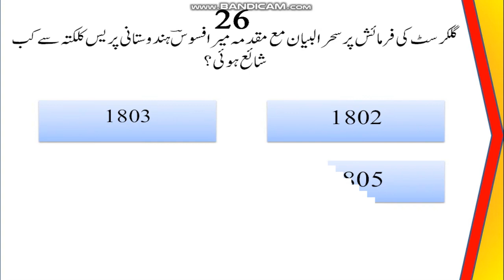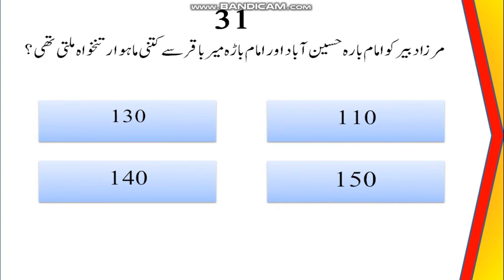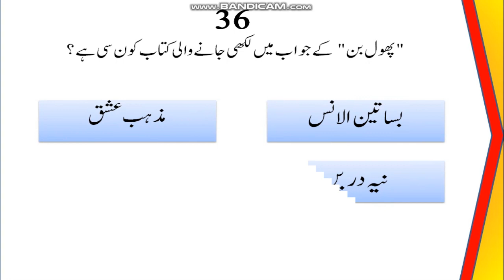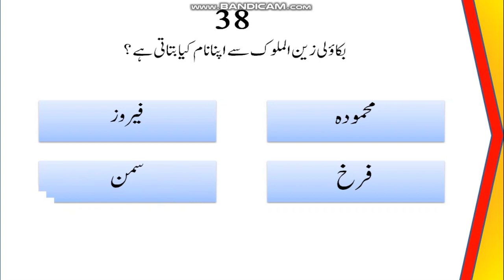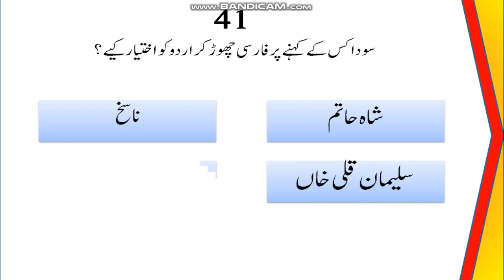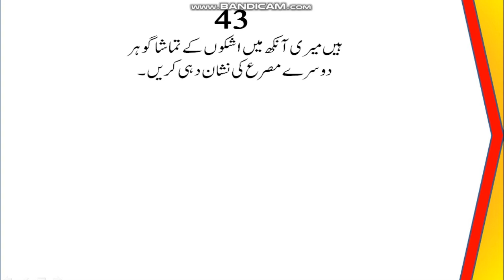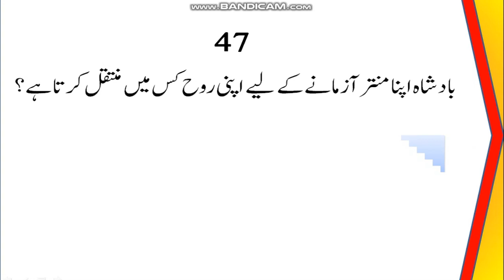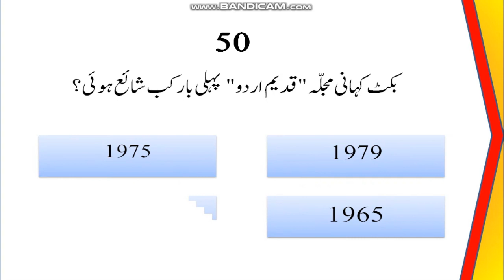NTA NET Urdu | Unit 2 | 25 swal w o jawab (26-50) | Urdu literature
اس ویڈیو میں نیٹ جے آر ایف کے دوسرے پرچے اردو کی دوسری اکائی اردو کے شعری اصناف پر مشتمل سوالات مع جواب فراہم کیے گئے ہیں.

NTA NET & JRF Urdu syllabus per discussion:
ہم لوگ یہ سلسلہ شروع کیے ہیں کہ نیٹ اردو کے نصاب میں شامل اہم نکات کو گوگل میٹ پر سمجھیں گے۔اگر آپ اچھی طرح سمجھنے کے خواہاں ہیں تو صبح ساڑھے پانچ بجے گوگل میٹ پر تشریف لائیں لنک نیچے موجود ہے روزانہ اسی لنک سے شریک ہو سکتے ہیں

گوگل پر شریک ہونے کے لیے صبح ساڑھے پانچ بجے اس لنک پر کلک کریں: